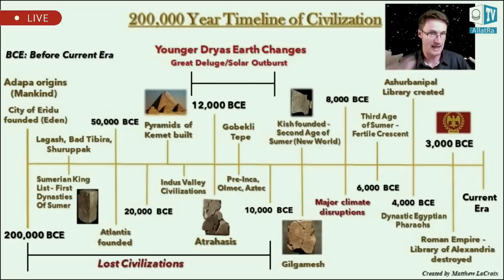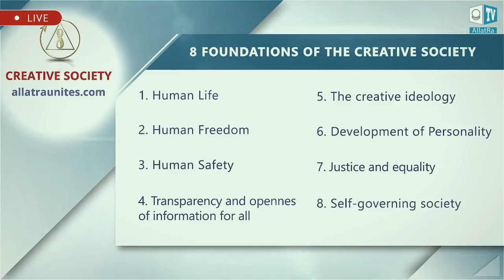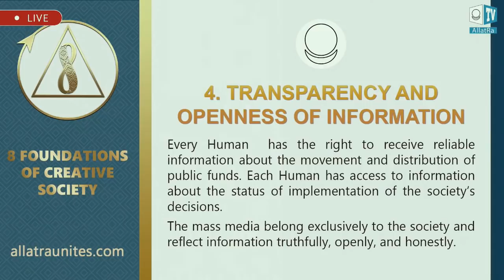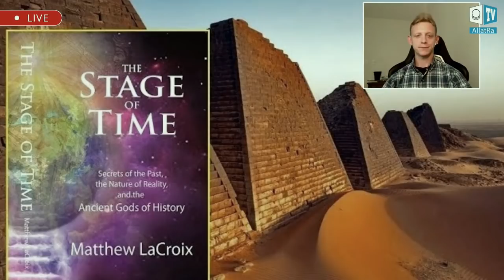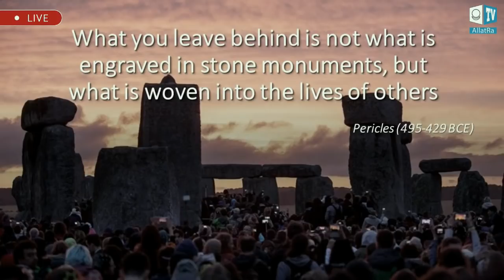Humanity Past and Future, Lost Civilizations and Golden Age - AllatRa TV - Matthew LaCroix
I’m joined by AllatRa TV to discuss humanities timeline, lost civilizations, ancient cataclysms, and the secrets of antiquity. How far back does our story go? And will our civilization make it to the Golden Age, or disappear like so many cultures before us…